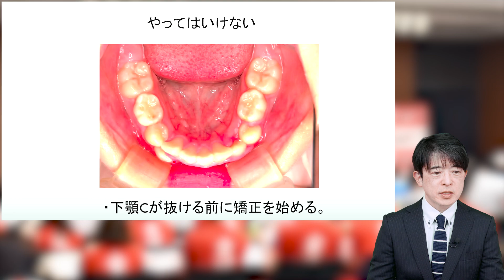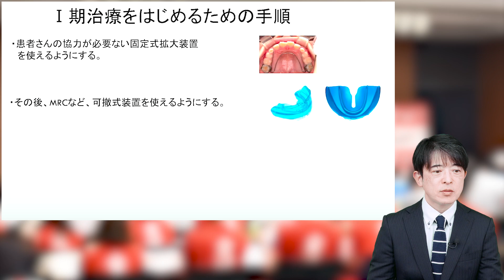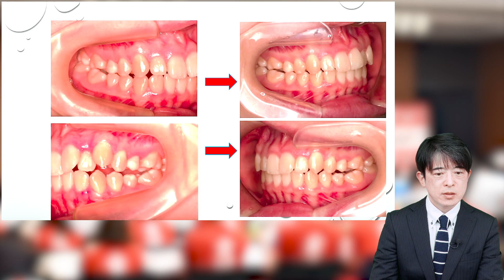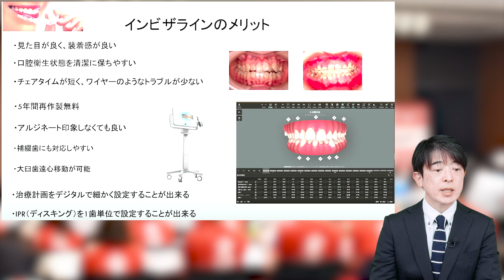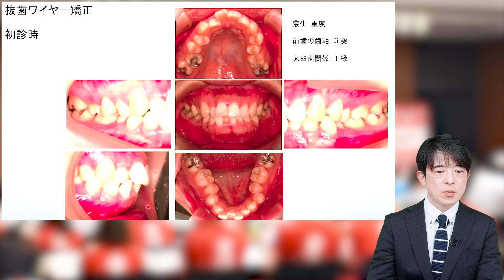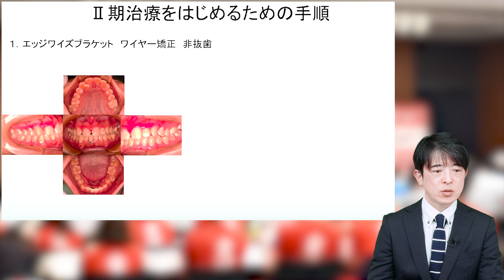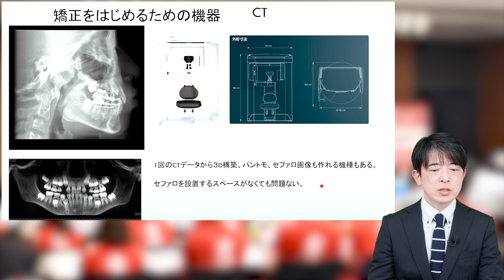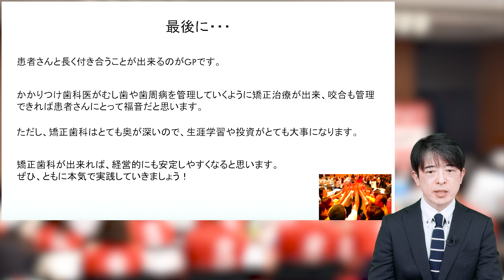GPが矯正を始めるための第一歩 （後編）【Youtubeで学べる歯科治療技術】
GPが矯正を始めるための第一歩（後編）

『Youtubeで学べる歯科治療技術』シリーズの『矯正を始めるための第一歩』の後編の動画です。

山形県開業の、医）大峽歯科医院 米沢ファミリー歯科・矯正歯科　大峡 潤 先生が『GPが矯正を始めるための第一歩』というテーマでお話をいただいております。

後編のこちらの動画では、Ⅰ期治療、Ⅱ期治療をはじめるための手順や、どうやって矯正を習得していくかなど、より詳しく解説をしています。

矯正臨床セミナーとしては有料級の内容を、このチャンネルでは特別無料の動画として公開しています。

今すぐ、あなたのお友達･先輩･後輩にもこの動画を教えてあげて下さい。

前編の動画はこちらから！

🔶有料級６本の動画をプレゼント🔶
登録するだけで有料級６本の動画
「無料ゼミ」が受け取れる‼

更に、不定期でプレゼント動画あり

有料級の６本の「無料ゼミ」の内容
✅スタッフの不満は労務が８割
✅狙われる残業代はこれだ！
✅同一労働同一賃金でパートの権利意識拡大
✅勤務Ｄｒまで残業代未払請求してくるの！？
✅「辞めるって言ったよね！？」辞めるを止めるは有効か？
✅コロナで患者数が減ってる医院が今すぐ、やるべき３つの取組

累計8,875人が読んで感動した！
～無料小冊子進呈中～

■誰も教えてくれなかった医院活性化の極意教えます！■

歯科界では異例の１万２千部の大ヒット『歯科医院地域一番実践プロジェクト』

院長限定のLINE登録で超有料級の労務動画５本、コロナに打ち勝つ動画１本を無料プレゼント！